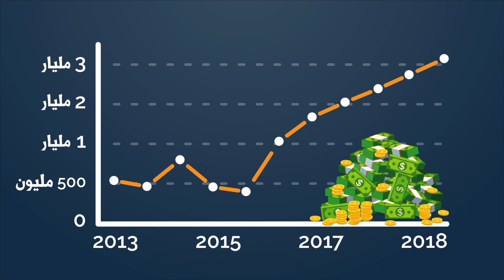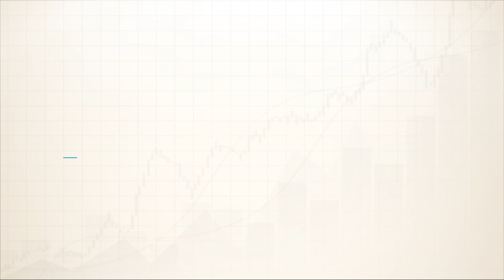أهمها تاميكو.. كيف سيطرت إيران على قطاع الأدوية في سورية؟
وصلت مبيعاتها عام ألفين وثمانية عشر إلى أكثر من 3 مليارات ليرة سورية وبلغت أرباحها ملياراً ومئة وثلاثة وثلاثين مليون ليرة سورية.
أرقام جعلت من الشركة الطبية العربية تاميكو أكبر معامل تصنيع الأدوية في سورية هدفاً لإيران كواحدة من أهم استثماراتها في سورية، فكيف سيطرت عليها وما هو هدفها؟